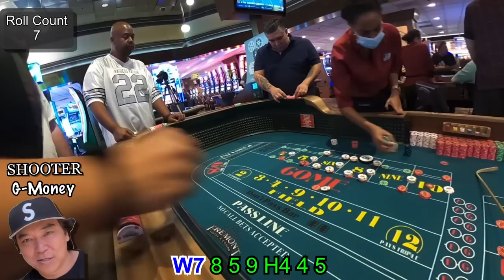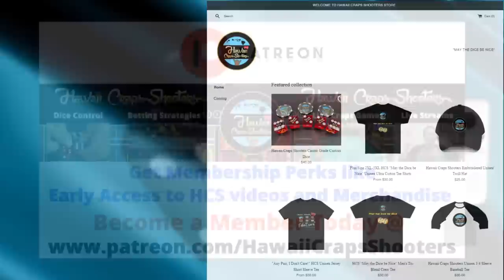Monster Roll caught on Film! Live Casino Craps at the Fremont Casino Las Vegas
Watch as the Hawaii Craps Shooters and friends go to battle on the Craps Table at one of their favorite Casinos to play at in Downtown Las Vegas, the Fremont Hotel and Casino.